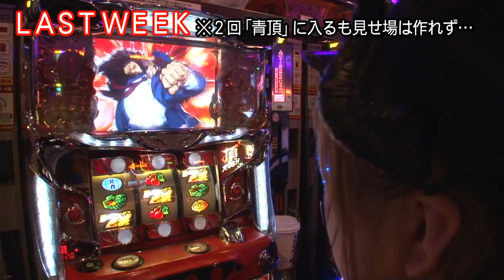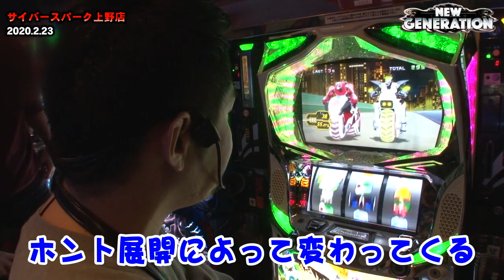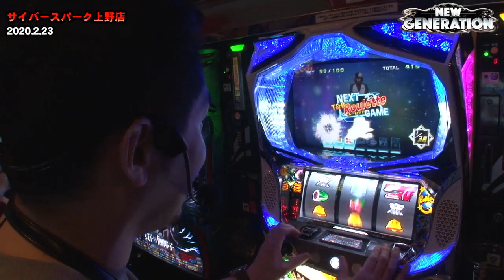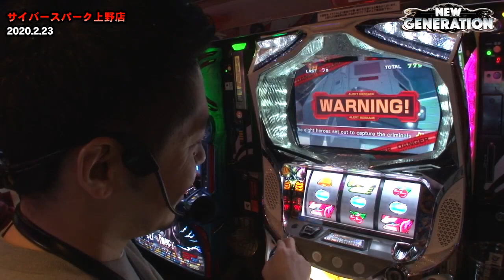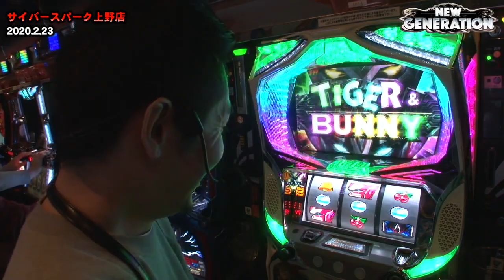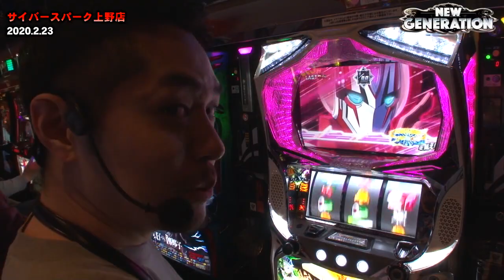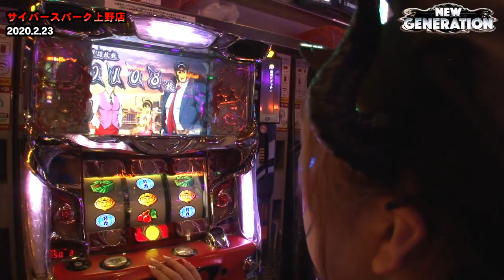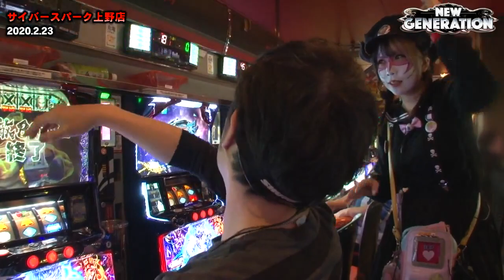NEW GENERATION 第145話 (3/4)【パチスロ TIGER＆BUNNY】《リノ》《兎味ペロリナ》《セイジ》[ジャンバリ.TV][パチスロ][スロット]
ブルーレジェンド疑惑のあるペロリナ、プラス域まで見えてきたリノ、どこかに移動したニキ、今回も３人で勝利を目指します。

■実戦台：パチスロ TIGER＆BUNNY、パチスロ北斗の拳 天昇、押忍！サラリーマン番長